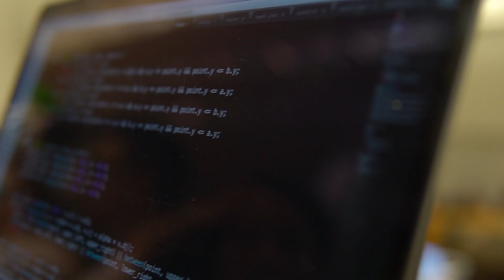3 momente când intervenția unui mentor mi-a schimbat radical viața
Am încercat și eu să fac lucrurile pe cont propriu mai demult. De fiecare dată a rezultat fie într-un eșec, fie nu am ajuns la rezultatele pe care mi le doream.

Intervenția mentorilor m-a ajutat cu adevărat să progresez și să ajung în punctul în care sunt azi.
Dacă vrei să înveți programare cu ajutorul unui mentor care știe ce trebuie să înveți ca să ajungi un programator bine plătit, dă click pe link-ul de mai jos și înscrie-te la o ședință gratuită de consultanță. Vom analiza situația și scopurile tale, pentru a găsi cea mai bună cale pentru tine care să te ducă acolo.👨🏻‍💻